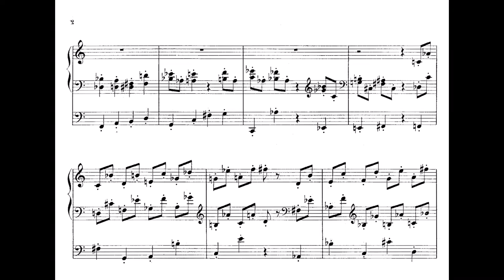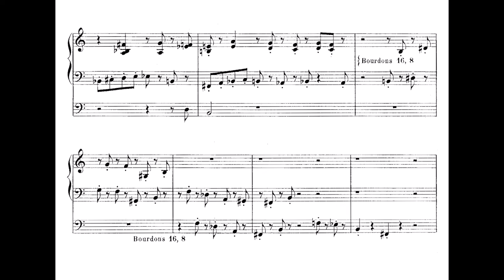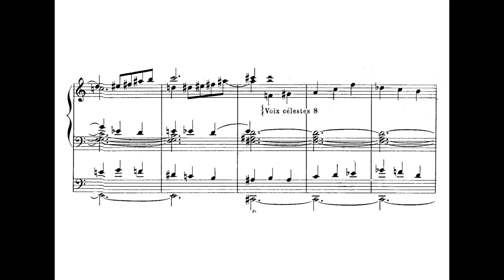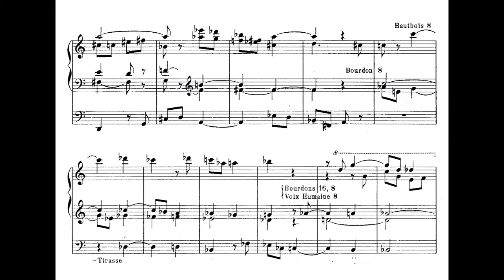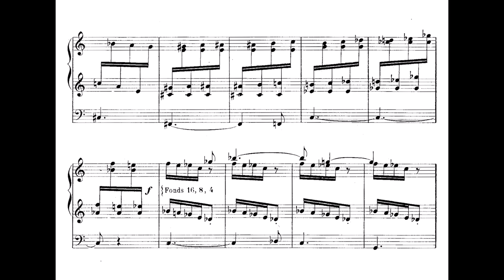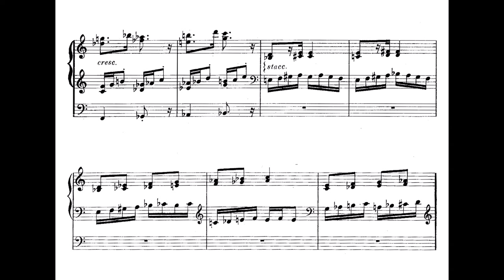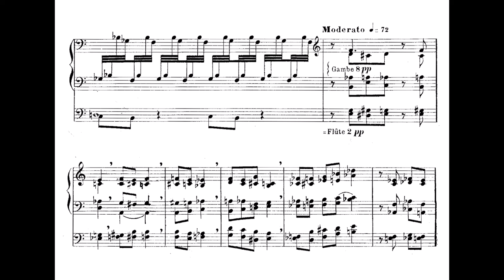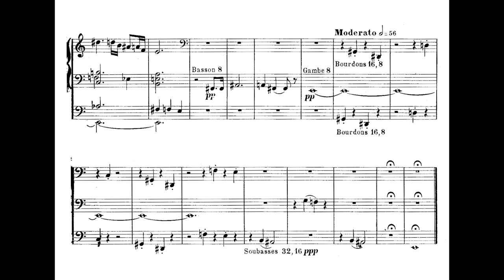Marcel Dupré - Vision, Op. 44 (Audio + Score)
The symphonic poem Vision, Op. 44, first published in 1948, has the explanatory superscription ‘Et la lumière luit dans les ténèbres’ (And the light shines in the darkness). It is with the darkness and lower depths that the work starts, growing louder, until a passage marked Grave, with a trompette theme over shifting sustained chords. The flute stop is used as one of a pair of voices, moving on to an Andante cantabile, introducing the characteristic sounds of the voix céleste. The music slowly unwinds, increasing in pace before a toccata-like Vivo and a dynamic climax, a clearly defined melody and a massive Largamente, as the light shines through the darkness. The work ends with a brief return to the motif of the opening.

(Naxos)